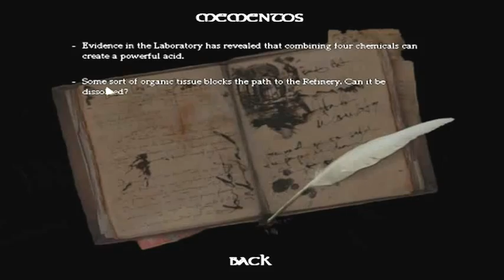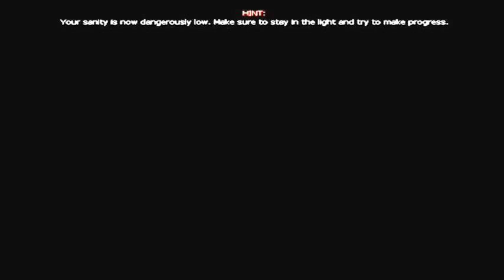Amnesia 4-What The Hell!?